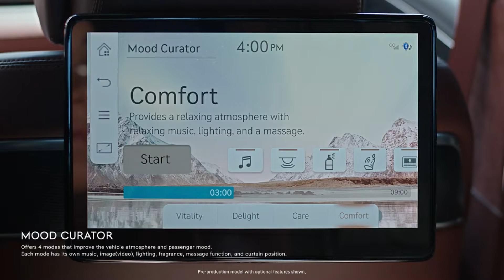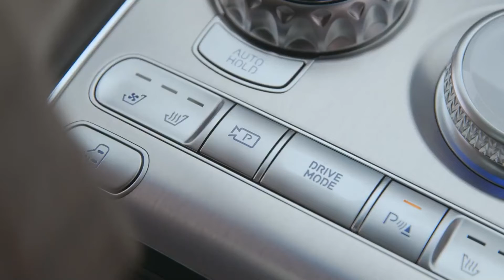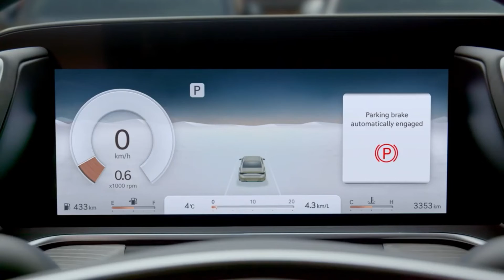NEW G90 Genesis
GENESIS G90 STATUS GO
* All design, color, feature, and specifications in this content are presented for general customer understanding only and may differ from the actual product.
Powertrain / PE System
· Gasoline 3.5 Turbo
· 8-speed Automatic Transmission
· Preview Electronic Control Suspension
· Motor-Driven Power Steering (R-MDPS)
· Idle Stop and Go
· Drive Mode Control System -
Exterior
· MLA Head Lamps (Micro Lens Array) (LED Turn Signal Lamps, LED Day Running Light included)
· Full LED Rear Combination Lamps
· 245/50R19 Pirelli Tires & Diamond Cutting Wheels
· Double-glazed Soundproof Glass (Front, Back, All doors)
· Solar Glass (Front, Back, All doors)
· Outside Mirror (Puddle lamp with logo, Heating, Auto-unfolding)
· Dual Exhaust Tips
· Dynamic Welcome Lights -
Interior
· 12.3-inch TFT LCD Cluster
· Shift-By-Wire
· Genesis Touch Controller
· Paddle shifters
· Hi-pass system
· Frameless ECM rear view mirror
· Insert film trim
· Touch-type air conditioning panel
· Ambient mood lighting
· Metal Door Scuff
· 2nd-row Make-up Mirror -
Safety
· 10 Airbag System (Advanced airbags for the driver and front passenger, Driver’s knee airbag, Front and rear side airbags, Front center side airbag, and Rollover-resistant curtain airbags)
· Hillstart assist control
· 2nd-row Child Seat Fastening System
· 2nd-row Center 3-point Seatbelt
· Lane Keeping Assist
· Vibration warning steering wheel
· Forward Collision-avoidance Assist (Car, Pedestrian, Cyclist, Junction turning, Junction Crossing, Front Oncoming Vehicle, Lane Change Oncoming, Lane Change Side, Evasive Steering Assist included)
· Blind-spot Collision-avoidance Assist
· Rear Cross-Traffic Collision-avoidance Assist
· Intelligent speed limit assist
· Rear Guide Lamp
· Safe Exit Assist
· Advanced Rear Occupant Alert
· Multi-collision Braking System -
Convenience
· Wireless phone charger for the front seats
· Proximity key with push-button start
· Genesis digital key 2
※ Applicable smartphones may vary. Also, Digital Key 2 BLE/UWB will be available through OTA Software updates.
· Auto-Flush Door Handles
· Electronic Power Child lock
· Rain Sensor
· Heated and Electronically adjustable Steering Wheel
· Fingerprint Authentication System (Personalization, Engine start, Payment etc.)
· Tri-zone Ventilation (Including Auto defog system, Air intake control, After blow)
· Genesis Air Purification System (Micro-dust sensor, Engine room Pre-filter, Antibacterial & Combination Filter)
· Highway Driving Assist 2 (Lane Changing Assist included)
· Smart Cruise Control (Stop & Go included, Driving Behavior-based Smart Cruise Control)
· Navigation-based Smart Cruise Control (Safe zone, Curve, Ramp)
· Lane Following Assist
· Active Road Noise Control
· Antibacterial package (Ultraviolet sterilization function and antibacterial material applied to the 2nd-row armrest storage etc.)
· Rear View Monitor (With Parking guide)
· Electronic Parking Brake (With Auto hold)
· Power Safety Windows (Front/2nd-row Seat)
· Forward/Reverse Parking Distance Warning
· Smart Power Tailgate
· 2nd-row Seat Electronic Door Curtain
· 2nd-row Electronic Curtain
· Emergency tire kit
· Electric Door Latch -
Seats
· Natural Leather Seat
· Power-adjustable Driver's Seat (18way, With Power-adjustable Front Headrest, Lumbar support, Cushion extension)
· Power-adjustable Front Passenger’s Seat (16way, With Power-adjustable Front Headrest, Lumbar support)
· Walk-in device for the front passenger,
· Integrated Memory System for the driver (With Smart posture control system)
· Integrated Memory System for the front passenger
· Ventilated & Heated Front Seat
· 2nd-row Heated Seat
· 2nd-row Ski-through
· 2nd-row Armrest Glove Box -
Infotainment
· Genesis Infotainment System (Next-generation Infotainment System (ccIC (connected car Integrated Cockpit)), 12.3-inch display, Genesis Connected Services, Phone Projection, Damaged/Slippery Road Notification, Bluetooth Multi-Connection, Genesis Car pay, Valet Mode, Music Streaming Service)
· OTA Software Update (Over The Air Update)
· Bang & Olufsen Sound System (15 Speakers)
· Front & 2nd-row USB port
· 8-inch Armrest Touch Screen (ATS)
※ When using music streaming service, a paid subscription for Genie/Melon account is required. -
Packages & Options
open/close
Mandatory / Individual Options
· Two-wheel Drive (Rear Wheel, Standard)
[Options Available] AWD
· 5 Seater (Standard)
[Options Available] First Class VIP Seat (4 Seater)
Dear friends, this is my channel dedicated to the best cars in the world. Your subscription to my channel gives me motivation to continue making videos.